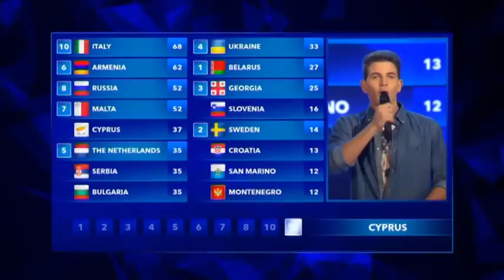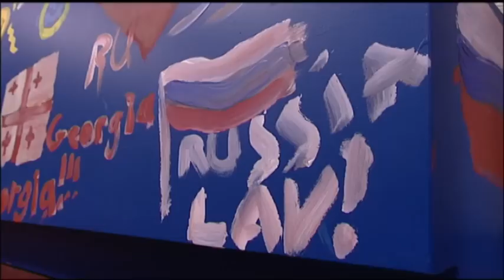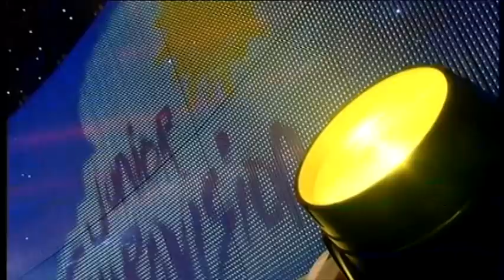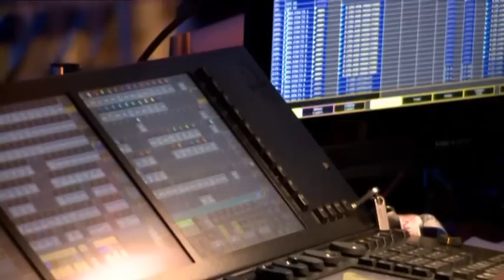Memories from Junior Eurovision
Please note that few parts of this video belong to third parties such as:
- European Broadcasting Union (EBU)
- WMG